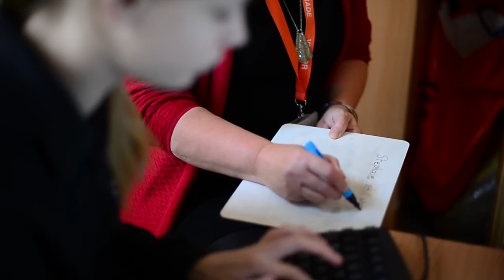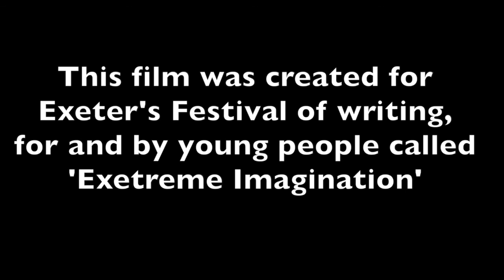Writing With Our Hands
Our students have worked with RAMM and Stories Connect to create a collaborative story which they have made into a short film.   It stars some of their favourite museum objects, from an air-raid shelter to a film star’s dress and a starfish.  Subtitled and signed in BSL, it features students explaining their object choices and discusses why Deaf children need BSL . Supported by ACE and the Literature Works Annual Fund